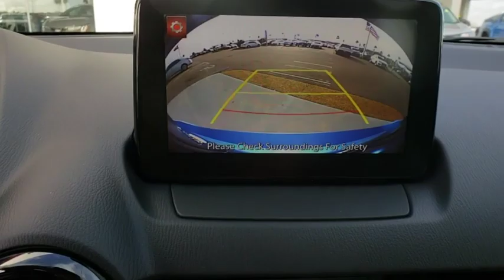2019 Toyota Yaris Sedan Davenport, Celebration, Kissimmee, Lakeland, Sebring, FL KY509489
Sapphire New 2019 Toyota Yaris Sedan available in Davenport, Florida at Miracle Toyota. Servicing the Celebration, Kissimmee, Lakeland, Sebring, FL area.
2019 Toyota Yaris Sedan L - Stock#: KY509489 - VIN#: 3MYDLBYV6KY509489

Miracle Toyota
37048 US-27

2019 Toyota Yaris L 1.5L DOHC Includes the Remainder of the Factory Warranty. Factory MSRP: $17,713 32/40 City/Highway MPG